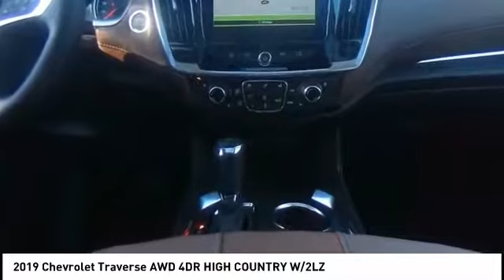2019 Chevrolet Traverse HEMET BEAUMONT MENIFEE PERRIS LAKE ELSINORE MURRIETA C19279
2019 Chevrolet Traverse AWD 4DR HIGH COUNTRY W/2LZ

Gosch Chevrolet
400 Carriage Circle

GOSCH CHEVROLET PROUDLY SERVING HEMET, BEAUMONT, MENIFEE, PERRIS, LAKE ELSINORE, MURRIETA , AND SURROUNDING SOUTHERN CALIFORNIA LOCATIONS. THIS WHITE 2019 Chevrolet TRAVERSE IS EQUIPPED WITH A 3.6L V6 SIDI VVT, AUTOMATIC TRANSMISSION, AND RECEIVES AN ESTIMATED 17 City/25 Hwy MPG. GOSCH CHEVROLET 400 CARRIAGE CIRCLE HEMET CA 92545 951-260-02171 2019 Chevrolet TRAVERSE AWD 4DR HIGH COUNTRY W/2LZ Stock #: 8-C19279 | VIN: 1GNEVJKWXKJ202041 | 2019 Chevrolet Traverse AWD 4dr High Country w/2LZ POWER PASSENGER SEAT Gosch Chevrolet